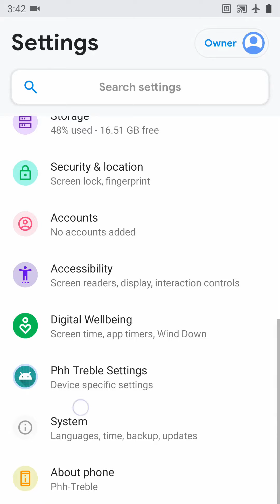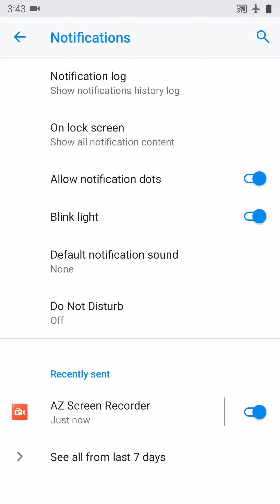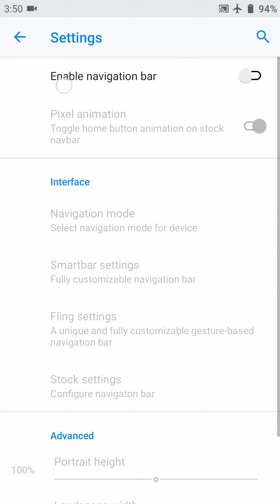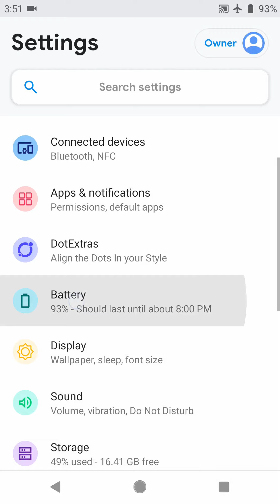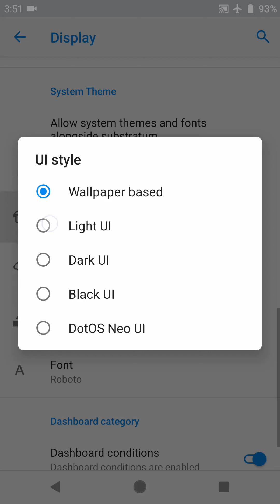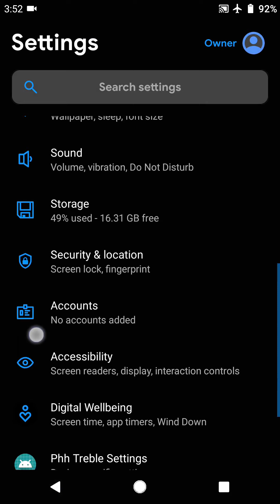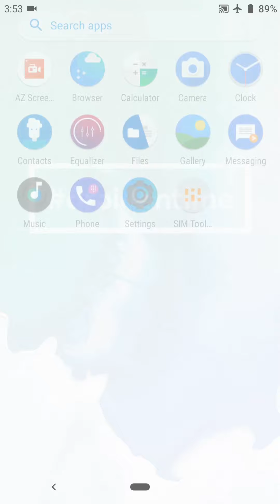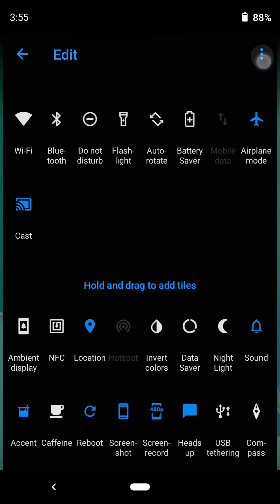Dot OS v3.1 Android 9.0 Pie GSI | Project Treble ROM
What is dotOS ?
DroidOnTime - is a custom Android firmware. It was launched with an aim to provide Unique user interface and Optimum performance that too keeping in mind the balance between performance and battery life. dotOS is based on Google's Android Open Source Project with Hand-picked goodies, innovative ideas and creative things which are added in the rom to enhance user experience!

Features
Make your device look and feel great again

Unique
dotOS Aims to keep the Ethnicity in its design language giving it a edge over other generic roms you would find

Efficient
Besides from being light-weight, it has got all the efficient performance patches that gives you a lag free experience

Fast
We managed to keep the OS as light as possible without removing any feature to give a lagfree experience.

Powerful
We keep necessary features to Customise your Device with our DotExtras - Dedicated for Customising your Device.

Open Source
Our firmware sources are Completely Open Source and Being Maintained on Github Organisation.

We Provide OTA updates with Monthly security patches besides Extras Features.Our Officially Supported devices will get Notified with Latest releases and updates.